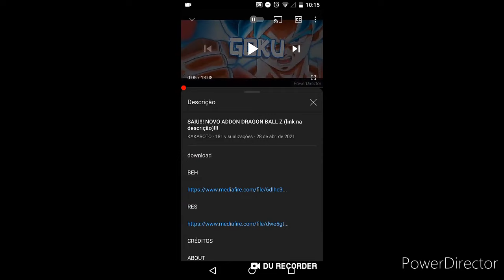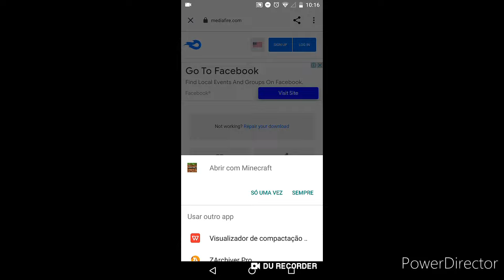COMO BAIXAR!!! O ADDON DRAGON BALL Z PARA MINECRAFT PE